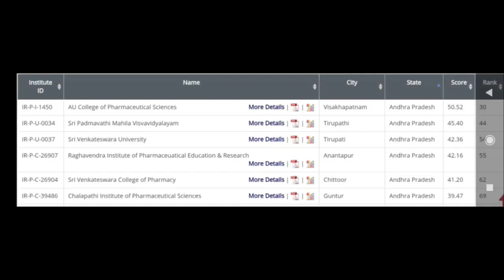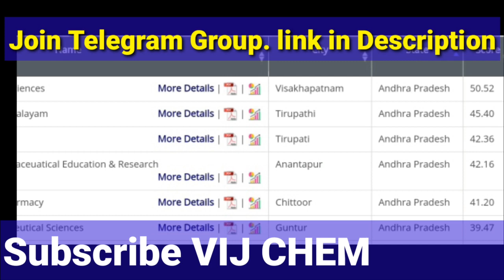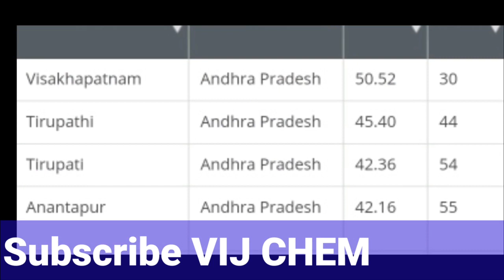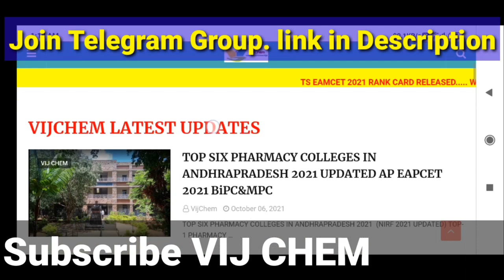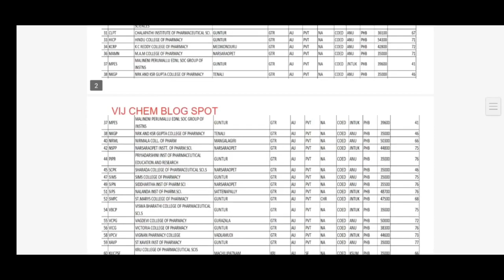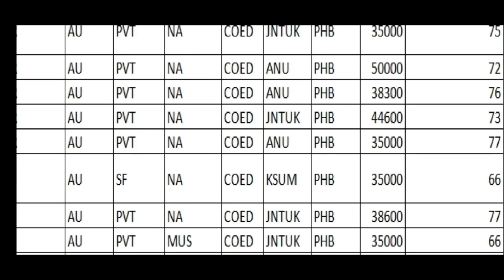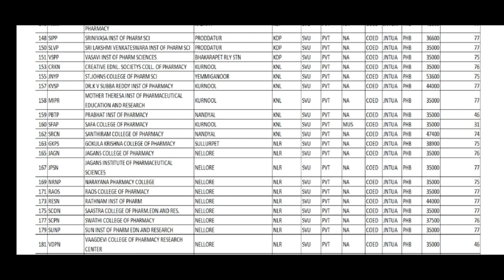AP EAMCET 2021 BiPC&MPC B pharmacy Top 6 Colleges and All pharmacy colleges list also SEE 👇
AP EAMCET 2021 BiPC&MPC Bpharmacy Top 6 Colleges and All pharmacy colleges list

Also Watch All Engineering Colleges List in AP with Fees, District, Private or Government details

All agriculture,horticulture and fisheries colleges list

AP EAPCET 2021 COUNSELLING అలాగే జరిగితే 50000 students OUT

AP EAPCET/EAMCET 2021 COUNSELLING PROCESS STEP by STEP, FEE PAYMENT to SEAT ALLOTMENT

Follow VIJ CHEM blogspot

AP EAMCET/EAPCET 2021 IMPORTANT& OPTIONAL DOCUMENTS REQUIRED FOR COUNSELLING,SLOT BOOKING

Some more important Related Videos You must watch:

Candidate registration & Candidate login ,FORGOT PASSWORD & NOT REGISTERED

CERTIFICATE VERIFICATION||ROC MISTAKES||GOV FEES REIMBURSEMENT

WEB OPTIONS/OPTION ENTRY BEST COLLEGE SELECTION

1st PHASE lo 1st Class Seat Ravalante  Web options ela ivvali?

CHECK LIST for LAST DAY of WEB OPTIONS before FREEZE 😫

1st PHASE SEAT ALLOTMENT వస్తే / రాకపోతే ఎ౦ చేయాలి?

Counselling doubts in Comment Section

AP student joining in TS eamcet, problems?

AP EAPCET 2021||TOTAL NUMBER OF GOVERNMENT&PVT COLLEGE SEATS||APPEARED STUDENTS||35% INCREASE SEATS

APEAPCET results and COUNSELLING Starting dates for MPC, BiPC and Degree

FEES REIMBURSEMENT|| RANK BASED CATEGORY BASED|| AREA BASED, FULL FEES&PARTIAL FEES REIMBURSEMENT

INCOME CERTIFICATE (EBC) & EWS SAME? WHICH IS BETTER?

Which documents must for EAMCET Counselling?
Which documents must for EAPCET Counselling?
list of documents must for EAMCET Counselling?
 list of documents optional for EAMCET Counselling?
list of documents must for EAPCET Counselling?
 list of documents optional for EAPCET Counselling?
EAPCET counselling common mistakes in documents

ap eamcet category A seat allotment procedure

ap eamcet category B seat allotment procedure

ap eamcet category B NRI seat allotment procedure

eamcet category A seat allotment procedure

eamcet category B seat allotment procedure

eamcet category B NRI seat allotment procedure

ap eamcet category A seat allotment procedure 2021

ap eamcet category B seat allotment procedure 2021

ap eamcet category B NRI seat allotment procedure 2021

Total number of engineering seats in AP?

Total number of engineering seats in AP latest 2021?

Total number of Btech seats in AP?

Total number of students appeared in AP EAMCET 2021?

Total number of students appeared in A EAPCET 2021?

Total number of Btech seats in AP district wise?

Total number of Btech seats increasing this year?

Total number of government engineering seats in AP?

Total number of private engineering seats in AP?

Total number of university engineering seats in AP?